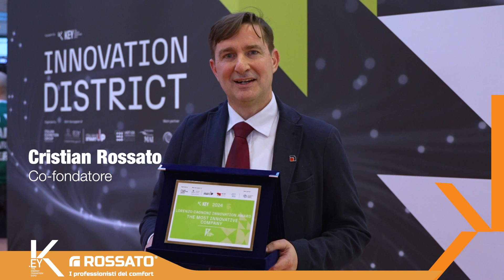KEY24, Rossato riceve il premio Cagnoni per l'innovazione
Il premio è stato ottenuto grazie alle innovative centraline di sistema XHCC-FV sviluppate da Rossato. Questo innovativo sistema consente la gestione integrata di pompe di calore, impianti fotovoltaici, riscaldamento, raffrescamento e produzione di acqua calda sanitaria. Grazie a una sofisticata tecnologia, il sistema coordina sinergicamente le operazioni degli elementi del sistema, consentendo un controllo preciso ed intelligente dell'intero impianto